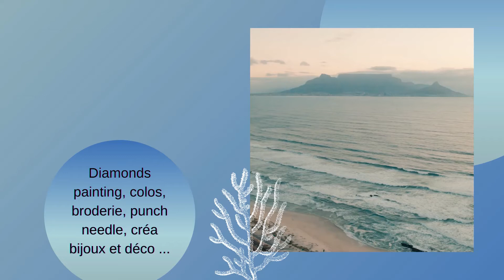unboxing Ali express // spécial rangement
vendeur BIGBEST STORE